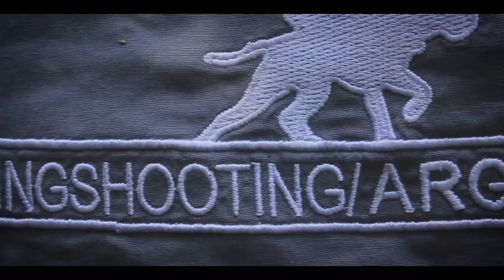Lets dance! Doves rocket in Argentina!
On behalf of Grant, Kevin and myself I wanted to express our gratitude and regards for such an enjoyable and outstanding adventure. The guides and field staff you have put together are first class and such a pleasure to be during the hunts. Martin's coordination of the hunts was perfect and the food was simply incredible -
Thanks for the memories. All three of us look forward to traveling to Argentina again for another adventure with Pointer Outfitters.
Best Regards,
Hayne